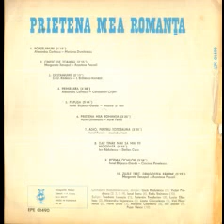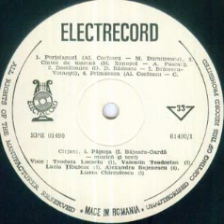Lizeta Chirculescu-Papusa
Music and lyrics by Ionel Bajescu-Oarda
Romanian Radiotelevision Folklore Orchestra conducted by Victor Predescu